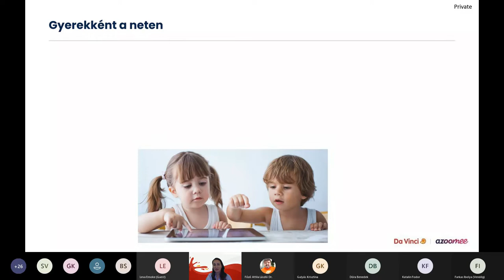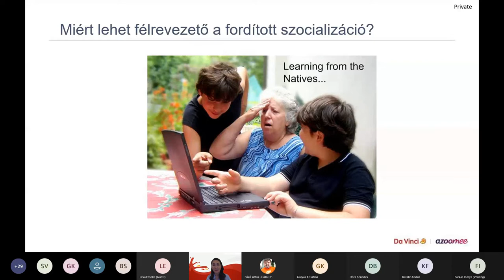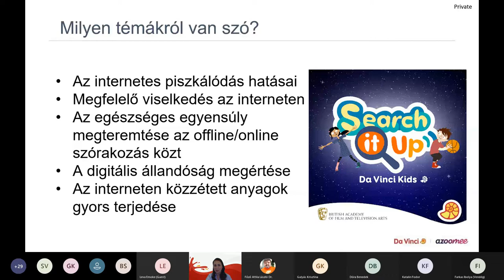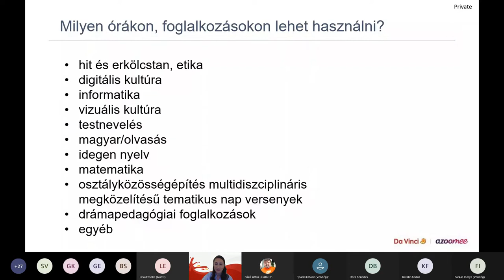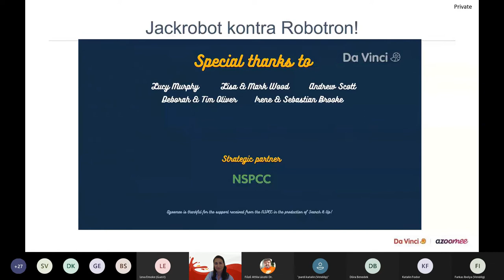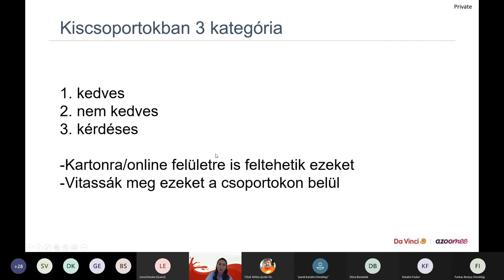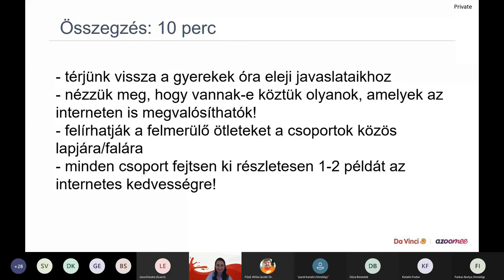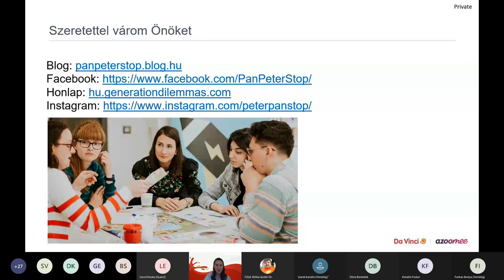"A szelfiktől a netes csalásokig" - internetbiztonságról gyerekeknek a Keress Rá! sorozattal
Előadó: Bereczki Enikő, ifjúsági és generációs szakértő

A "Keress rá!"  BAFTA-jelölt sorozat epizódjaiból könnyedén megtaníthatjuk a diákoknak hogyan mozoghatnak okosan, felelősségteljesen és nem utolsó sorban biztonságosan az online térben. A webináriumon a sorozat tematikus bemutatásán kívül betekintést nyújtunk a filmek és az ahhoz kapcsolódó óravázlatok tanórákon és tanórákon kívüli felhasználási lehetőségeibe, tantárgyi kapcsolódási pontjaiba, a Da Vinci Kids alkalmazás órai használatába.